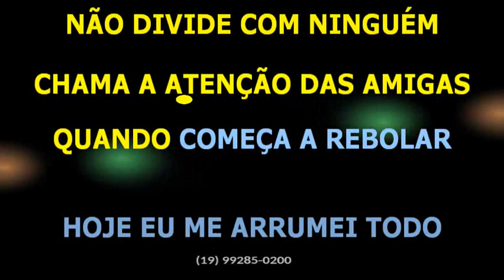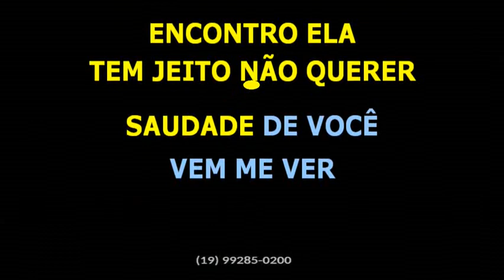Filhos de Jorge Tem jeito não querer